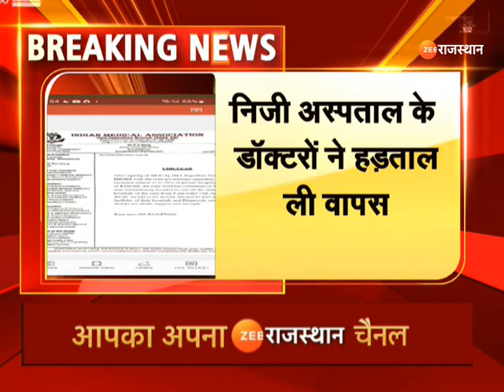Right to Health Bill Protest: निजी अस्पताल के डॉक्टरों ने हड़ताल ली वापस | Doctors Protest